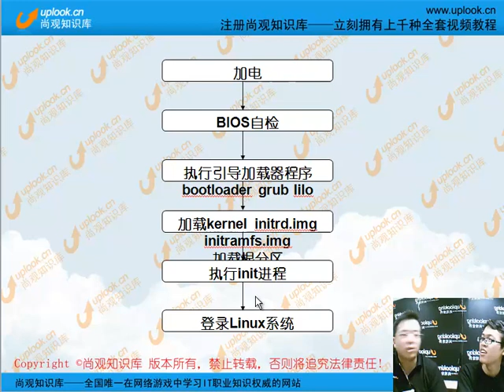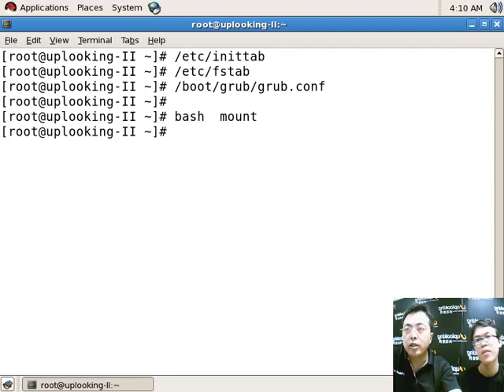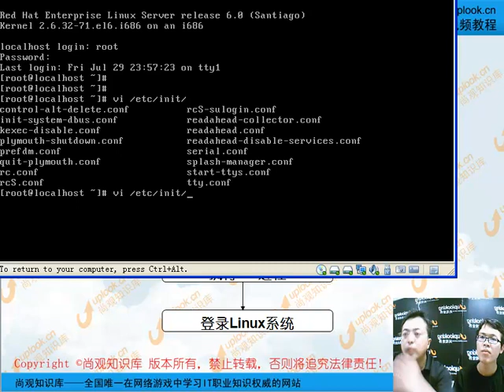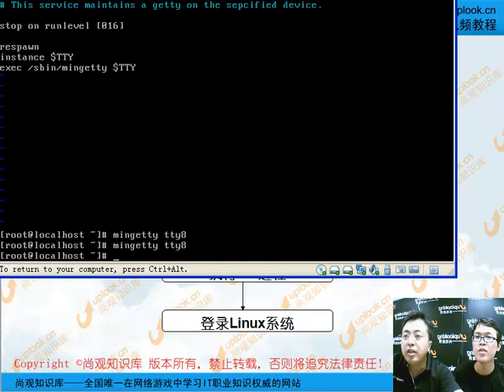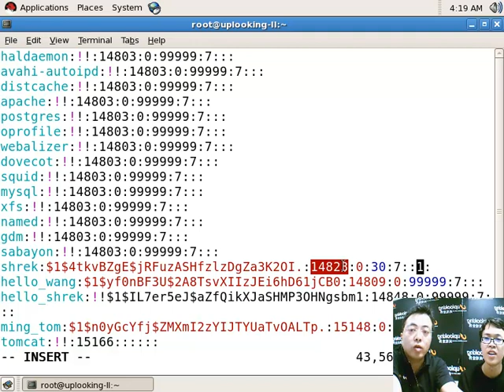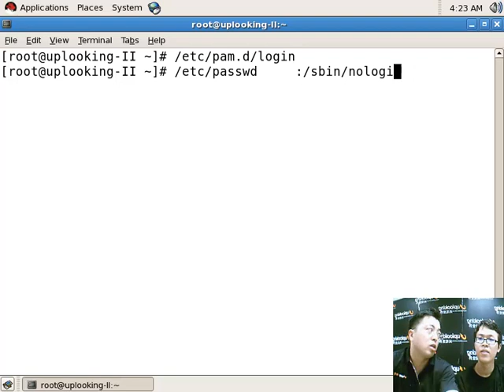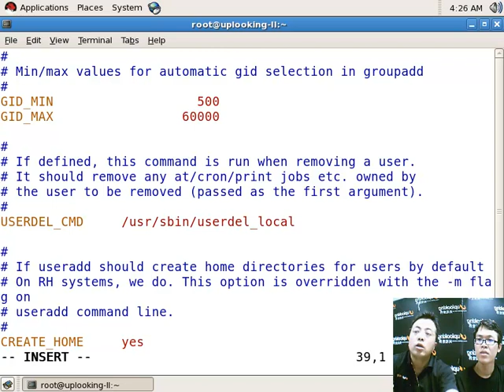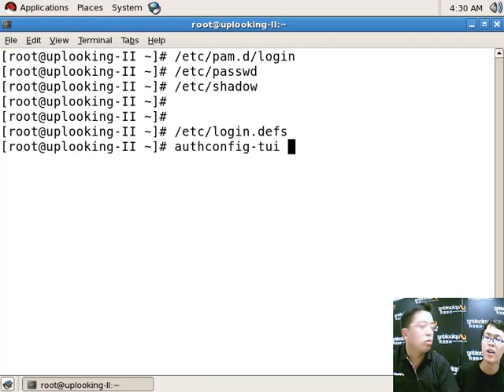如何修复无法正常启动的Linux操作系统 linux下添加控制台 系统用户登认证 passwd shadow pam login